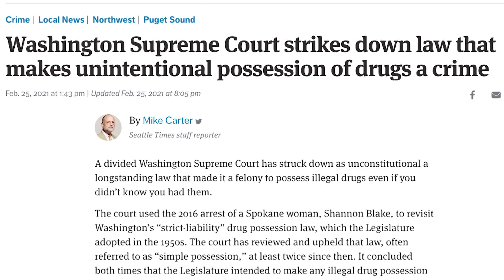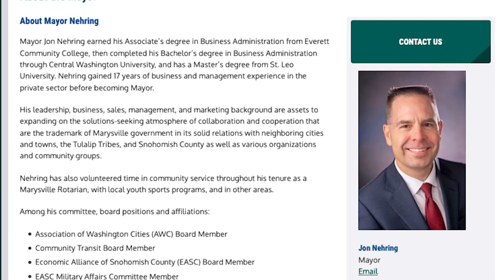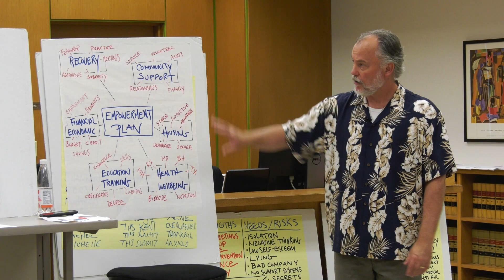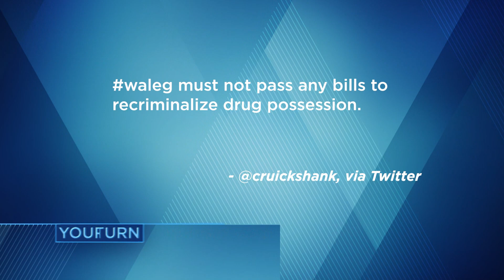A new approach in the war on drugs on City Inside/Out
Lawmakers are racing to replace the state's drug possession law after the Washington Supreme Court ruled it was unconstitutional. The decision invalidates decades of felony convictions and is paving the way for a new approach to the war on drugs. But until the state acts, some cities are adopting their own drug laws and some law enforcement agencies have stopped making drug arrests.

Guests:
Nichole Alexander, Coordinator, JustCare
Manka Dhingra, WA State Senator (D-45th)
Ann Rivers, WA State Senator (R-18th)
Jon Nehring, Mayor, City of Marysville
Steve Strachan, Executive Director, WA Association of Sheriffs & Police Chiefs
Malika Lamont, Project Manager, LEAD-WA Expansion Team, Public Defender Association